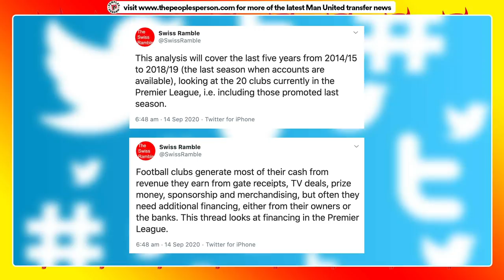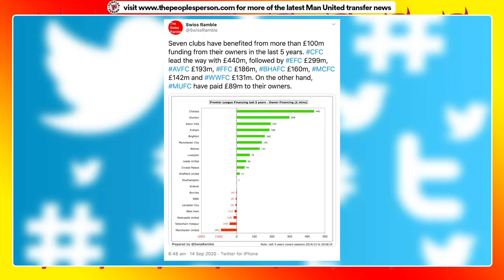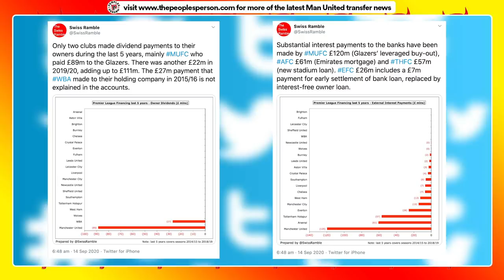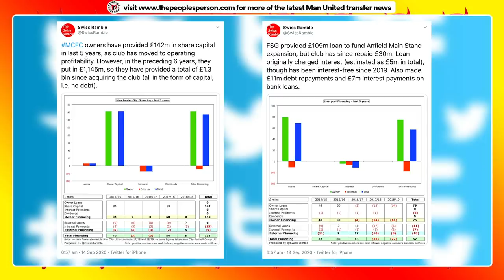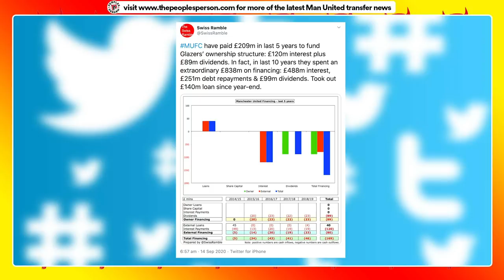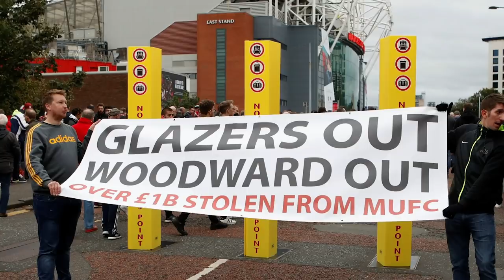Proof The Glazers Are THIEVES As Man Utd's Owners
Over £800m was spent by Man United between 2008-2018 because of the Glazers' debt on the club. They are thieves not owners of this football club and until the Glazers do not own Man United, we will likely never win the Premier League again. Here is more proof the Glazers are thieves as United's owners and why we can't just sit back and ignore it.